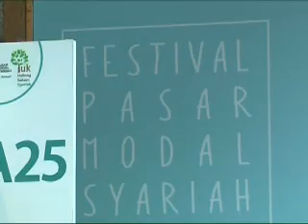SAKSIKAN "SPECIAL DIALOGUE EDISI LEBARAN" DI IDX CHANNEL BERSAMA IRFAN SYAUQI BEIK, PENGAMAT EKONOMI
IDX CHANNEL - Hari raya membawa kebahagian baik seluruh umat di dunia, mulai dari sektor konsumsi hingga perdagangan berbasis online. Lantas bagaimana mengatur keuangan agar kantong tidak kosong serta tren belanja saat ini terutama selama Ramadan dan jelang lebaran?

Semua akan dipaparkan oleh berbagai narasumber dalam wawancara khusus IDX Channel bersama Irfan Syauqi Beik, Pengamat Ekonomi Syariah IPB di program Special Dialogue Edisi Lebaran 2019.

Catat tanggalnya!

Mulai 3-9 Juni 2019 di IDX Channel (Indovision Channel 100 dan First Media Channel 389) Pukul 14.30 WIB.

LIVE STREAMING di & aplikasi IDX Channel TV di Apps Store.